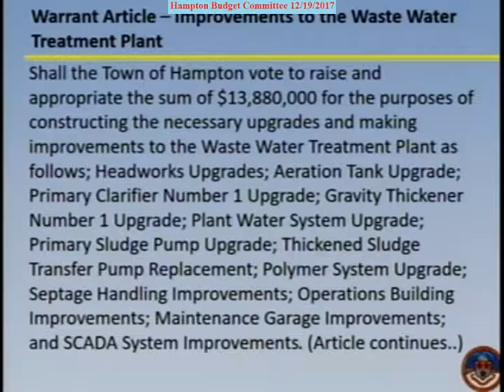BudCom 12/19/2017 Warrant Article Wastewater Treatment